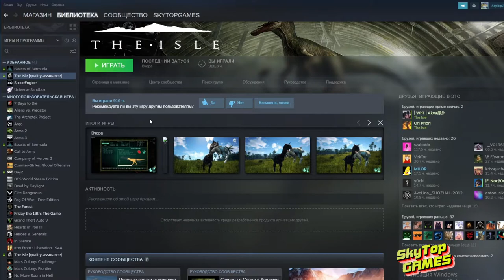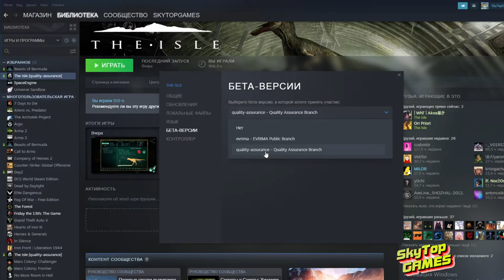Как установить Evrima, Legacy,тестовые ветки игры The Isle.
А также,что делать если не находит сервера!

00:00 Как установить ветки игры
01:21 Как найти сервера